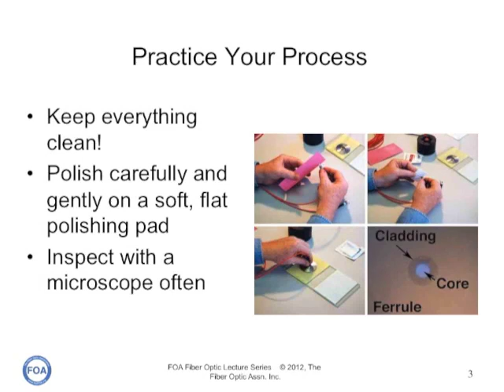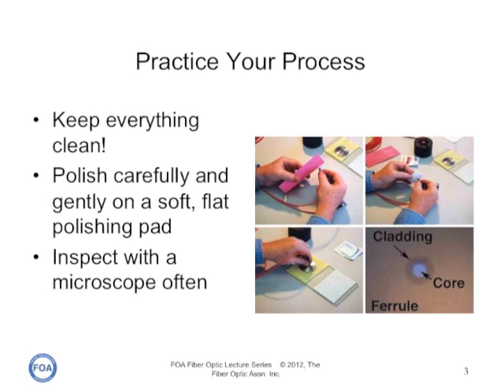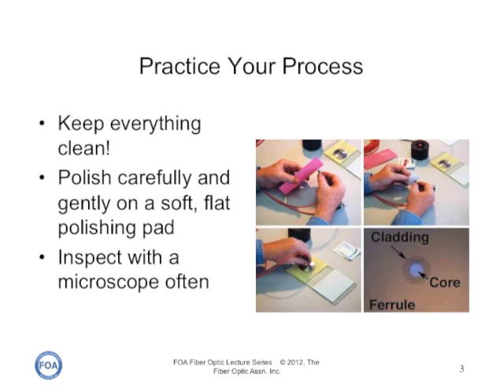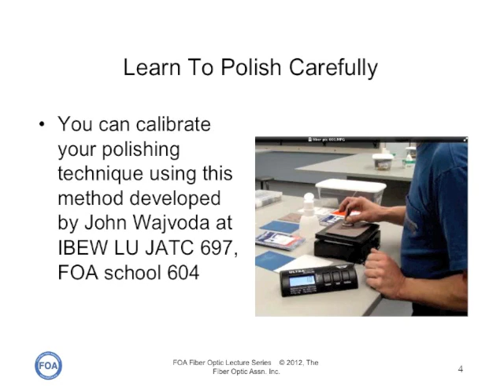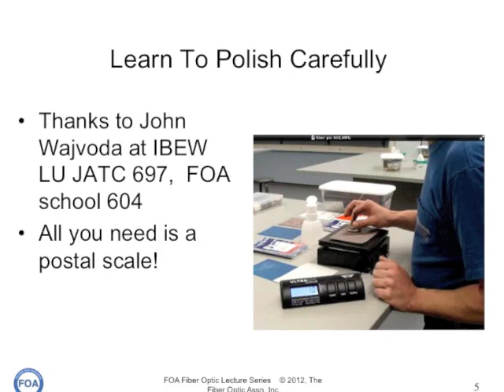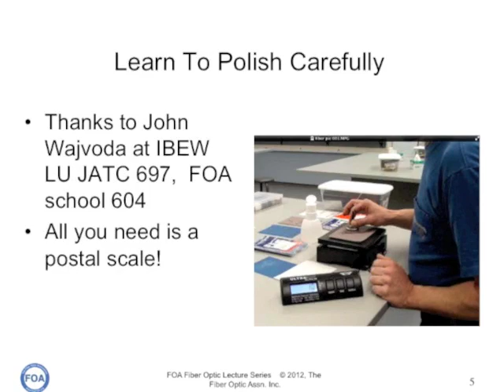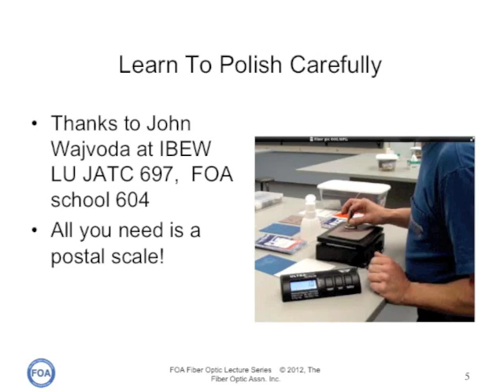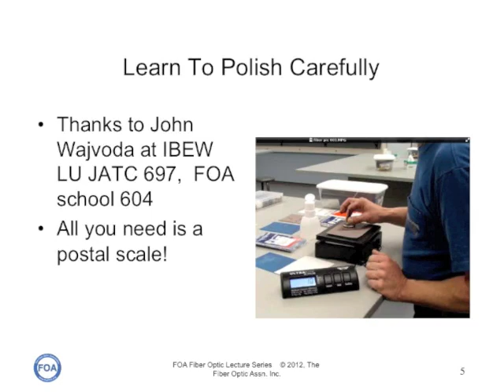Fiber Optic Connector Polishing Technique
The key to getting well-polished connectors is in the technique. One problem is getting just the right pressure on the connector when polishing. FOA instructor John W Wajvoda came up with a really simple idea how to teach his students the right pressure to use and anyone can duplicate his method easily.